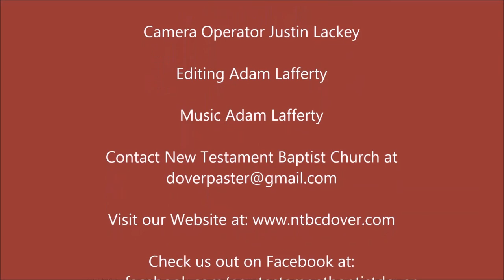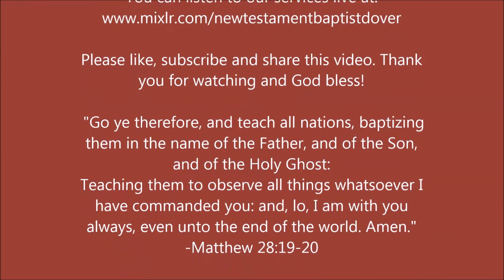I'm Looking For A Change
"Behold, I shew you a mystery; We shall not all sleep, but we shall all be changed," - 1 Corinthians 15:51

PHYSICAL ADDRESS
805 Natcor Drive